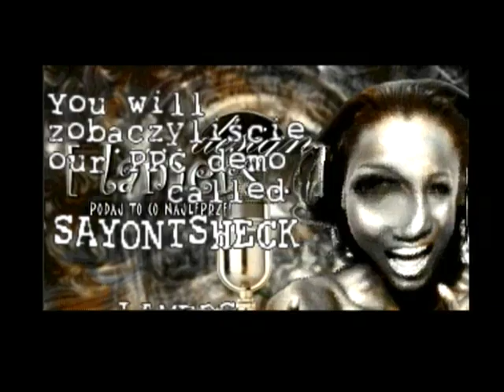Sayontsheck by Lamers Satellite'99 trackmo AGA PowerPC